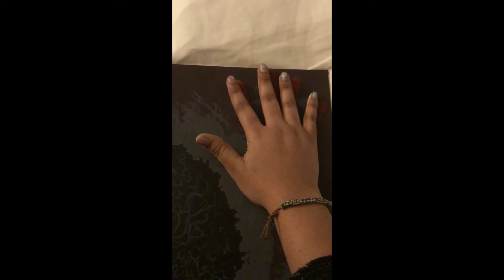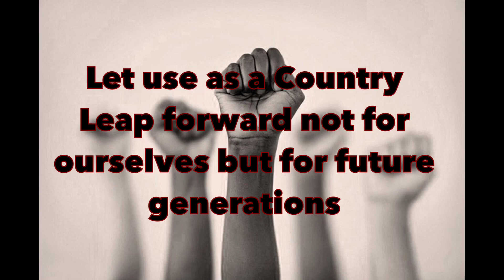Black lives matter (speed paint)